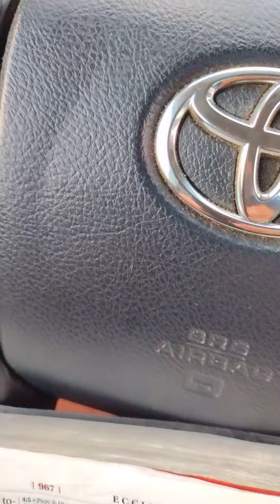Once to die, then the judgement.! Where?